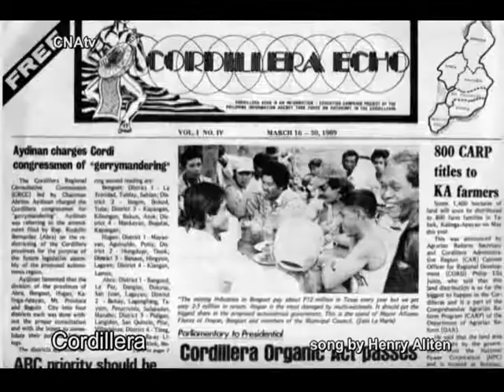Cordillera Autonomy by Henry Aliten